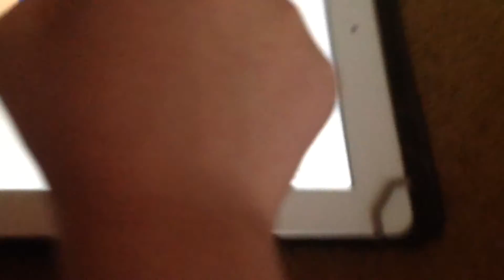T. rex no eat babies